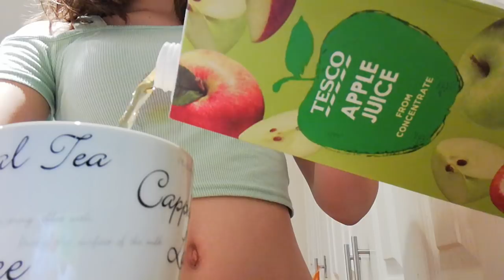GET READY WITH ME ! ❤️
Instagram del canal: @eriblue.yt